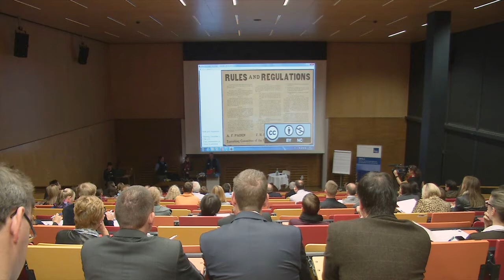4. Tag der Lehre, Pecha Cucha zur Hybriden Schnitzeljagd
Mit Daniela Wolf (Ferdinand Porsche Fern FH), Wolfgang Gruber (FH St. Pölten, Fachverantwortlicher Game Based Learning / SKILL), Christian F. Freisleben-Teutscher (FH St. Pölten, Fachverantwortlicher Inverted Classroom / SKILL)